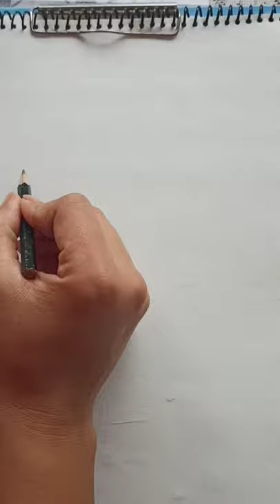How to draw a lotus step by step l Lotus drawing tutorial for Beginners l national flower drawing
Flower drawing designs very easy II flower drawing  easy tutorial II lotus drawing easy II national flower drawing II How to draw a lotus step by step

Learn to draw a  lotus very easy step by step. Draw a lotus from a GEOID SHAPE, flower drawing tutorial.

You can also visit the following videos links